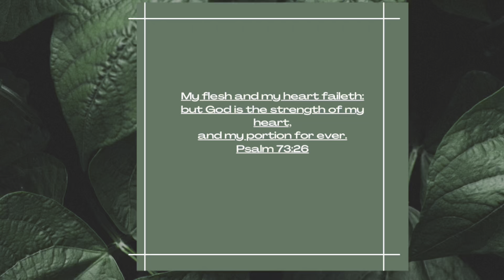Kessmeae Magnetic Lashes Amazon Review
KESSMEAE Magnetic Eyelashes with Eyeliner Kit, Lightweight & Comfortable, Natural Look Lashes, Cruelty-Free, Tapered End Technology, Reusable, No Glue, Charm Style False Eyelashes